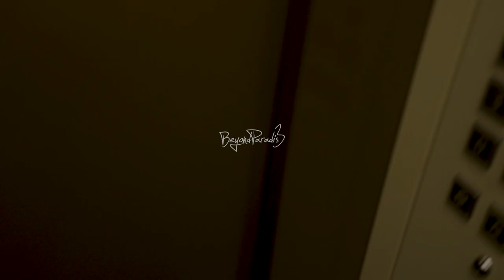High up in the sky | Photoshoot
Photoshoot on top of a flat near Kaloor.
All photos are edited using my presets.

Song:
Memories